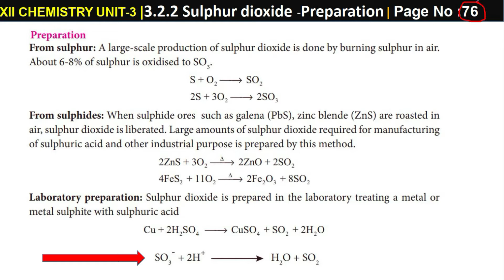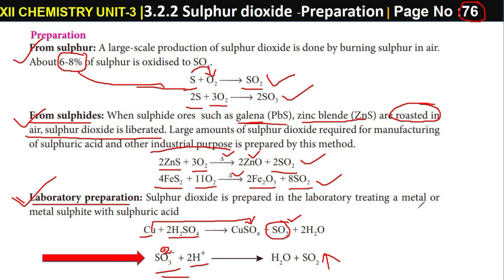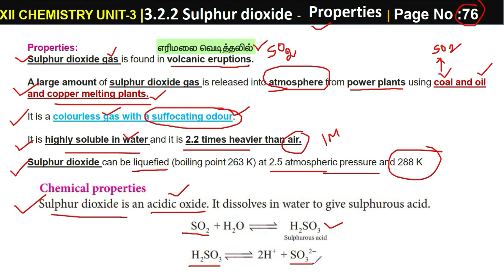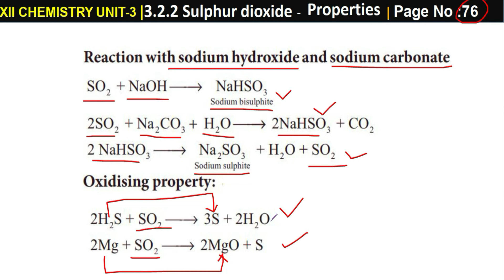p block elements-II | Unit-3 | PART-21|chemistry for students| TAMIL & ENGLISH